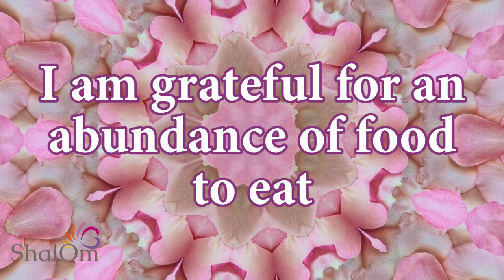Today's Affirmation is... * Gratitude #11 💙 Change Your Life Surprise Affirmations | Grateful April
Your affirmation today is… perfect for gratitude for abundance.  This series brings you regular, random positive affirmations across a wide range of subjects, to help you change habitual negative thinking pathways into new positive ones.

00:00 How to Benefit
00:23 Your Gratitude Affirmation
00:59 My Gratitude

Positive affirmations work best when they play to our identity and core values, and we are able to FEEL them to be true.  For instance, when we affirm, “I am a nice person” it’s not being big-headed, it’s simply reminding us of the person we desire to be, we then act accordingly, and the actions affirm our positive self-view – over time changing the habitual pathways into new, positive ones.  Self-affirmation Theory is widely supported by the scientific community, and there have been several empirical studies to support its effectiveness.

Blessings or hit the 'THANKS' button above 🙏🏻